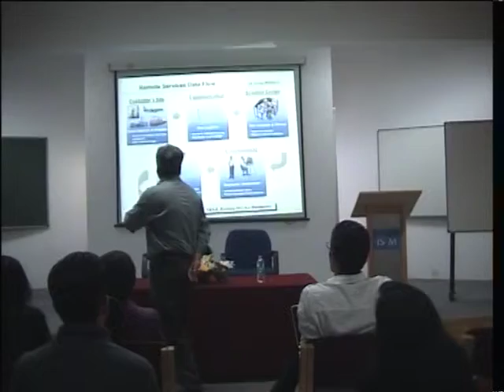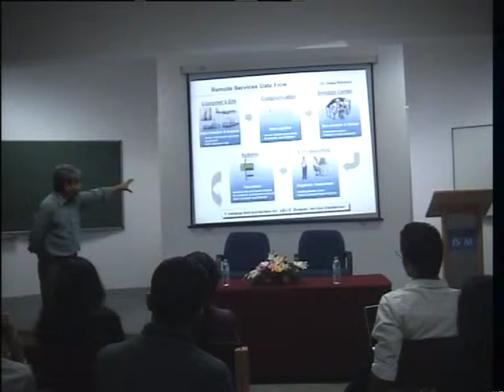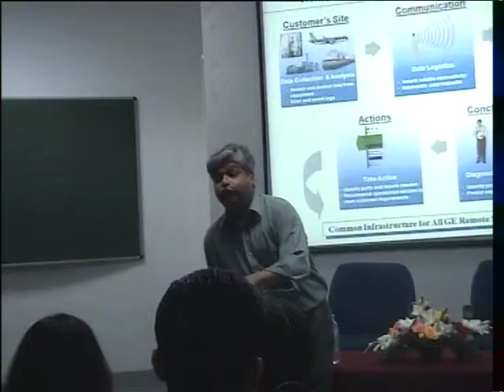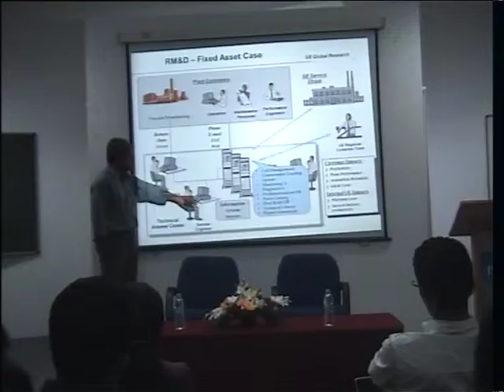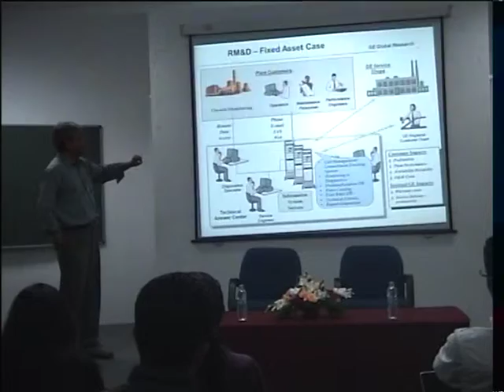ISiM Special Lecture by Dr. Abhinanda Sarkar Principal Scientist GE Bangalore Part 2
Special Lecture (18)
Industrial Internet
by
Dr.Abhinanda Sarkar, Principal Scientist, Software & Analytics,
                 GE John F Welch Technology Centre, Bangalore.
15th December 2011, 11:00am
International School of information Management (ISiM) organised a Special Lecture (18) on "Industrial Internet" by Dr.Abhinanda Sarkar, Principal Scientist, Software & Analytics, GE John F Welch Technology Centre, Bangalore, on 15th December, 2011 at 11:00 am @ International School of information Management (ISiM), Manasagangotri, Mysore.

Brief Report:

Dr.Abhinanda Sarkar addressing students at International School of Information Management (ISiM), in the course of his Special Lecture on "Industrial Internet" said connecting communication devices and other gadgets that are used for domestic and manufacturing purposes, would bring in revolutionary changes is the way things have been working so far. He said connecting the service industry, advertising, supply chain, internet and almost all industries on a single platform can be beneficial to consumers as well as serve business interests.  He talked about how a service engineer for your washing machine company could show up at your door step and say "Your washing machine called me up" and I am here to service. This would enhance safety and improve efficiency.
Drawing an analogy, Dr.Sarkar said industrial internet is Facebook for jet engines, real-time status updates that help aircraft technicians maintain the log chart with more precision, thus delivering better service to passengers ensuring care traffic control, which reduces waiting times and fastens passenger movement a lot than before.
His talk was full of examples from diverse domains including Health care, vehicular traffic management & safety and others.

While the Internet in the last 20 years has connected the entire world by connecting the communication devices such as the computers, mobiles and others, the Industrial Internet is about the next stage of Internet. The Industrial Internet is all about connecting millions of the machines that help to move, cure, power and build the world we live in. The Industrial Internet is Facebook for jet engines: real-time status updates that help aircraft technician's do maintenance more efficiently, which keeps passengers on the move. Its "care traffic control:" algorithms that smooth operations in ERs so patient wait times are shorter. And its rail Movement Planner: software that crunches data from locomotives on the move to increase average network speed by 2 to 4 miles per hour, which saves approximately $200 million in capital and expenses per year. The Industrial Internet is all of these innovative solutions and so many more, saving customers money and connecting our world. GE's software engineers are working on developing and more from a B to B perspective, on "Industrial Internet" to make our lives much better by connecting various machines that are part of our daily lives.

Speaker Bio:

Dr.Abhinanda Sarkar is currently Principal Scientist, Software Sciences and Analytics, in GE Global Research and is based in the GE John F Welch Technology Center in Bangalore. In this role, Abhinanda works with GE research and engineering teams as they design software and solutions built around data mining, modeling, and optimization.  He is also Manager of the Edison Engineering Development Program for high-potential engineering talent. Earlier in GE, Abhinanda has served as a Lean Six Sigma Master Black Belt and has led and contributed to services technologies for GE Energy and GE Capital focused mostly on risk management and reliability. In a research career with GE, IBM, and MIT, Abhinanda's publications and patents have been in applying statistical and probabilistic methods to areas such as wind energy forecasting, bond market analytics, biomedical text mining, content-based image retrieval, wireless network interference, gravitational wave detection, etc.

Dr.Sarkar received his B. Stat and M. Stat degrees from the Indian Statistical Institute (ISI) and his PhD in Statistics (with a minor in Economics) from Stanford University, USA. He taught Applied Mathematics at the Massachusetts Institute of Technology (MIT), USA, for several years while pursuing research interests in time-frequency methods in stock prices and mutual fund ranking dynamics. He has also been visiting faculty at Stanford and ISI. While at IBM Research, he received invention achievement awards for his work on pricing of e-commerce services.